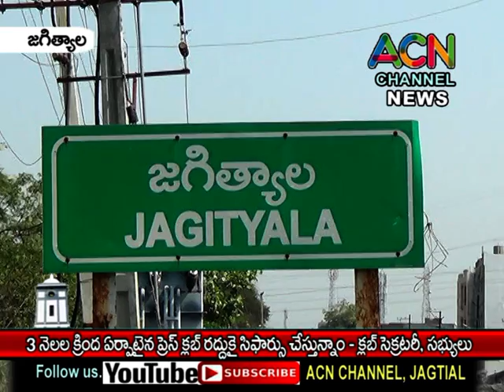జగిత్యాల : 3నెలల క్రితం ఏర్పాటైన ప్రెస్ క్లబ్ రద్దుకై సిఫార్సు చేస్తున్నాం - క్లబ్ సెక్రటరీ, సభ్యులు